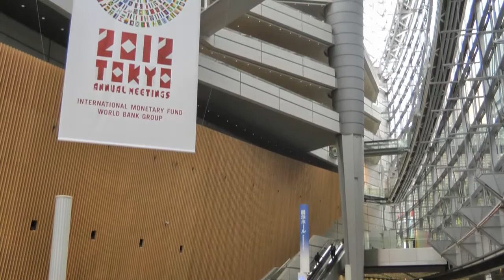Luis Miguel Castilla Rubio, Finance Minister, Peru - IMF 2012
Editor of fDi Magazine Courtney Fingar speaks with the Minister of Economy and Finance for Peru Luis Miguel Castilla Rubio during the 2012 IMF / World Bank Meetings in Tokyo, Japan.